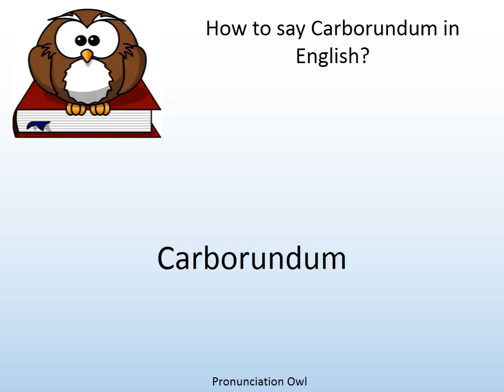How to say Carborundum in English? - Pronunciation Owl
How to say Carborundum in English? Learn the pronunciation of Carborundum!